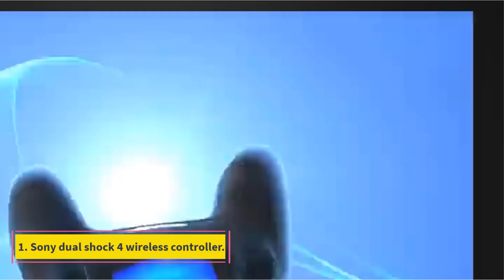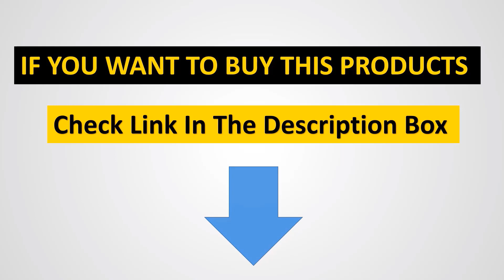Best PS4 controllers 2023 | Top 6 BEST PS4 Gaming Controllers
📌Product Link📌:

📌1.Sony dual shock 4 wireless controller.

📌2. Scuff Impact.

📌3. Nacon revolution pro controller.

📌4.The fun lab switch controller.

📌 5.  N64 controller.

📌6. Astro C40 TR.

      owners.